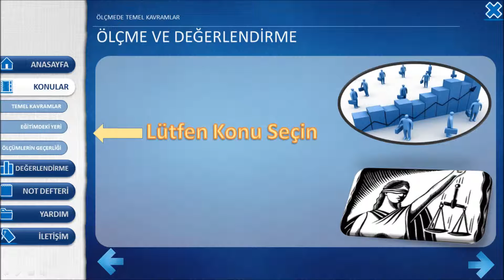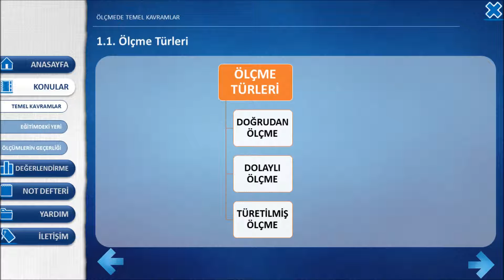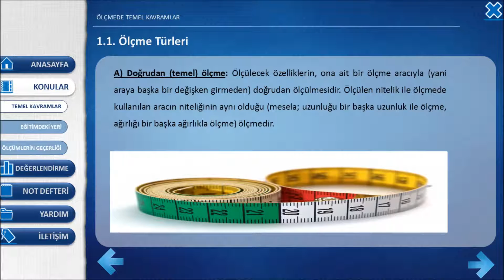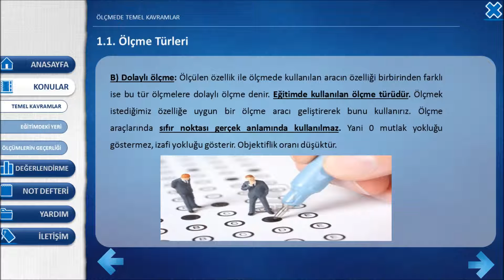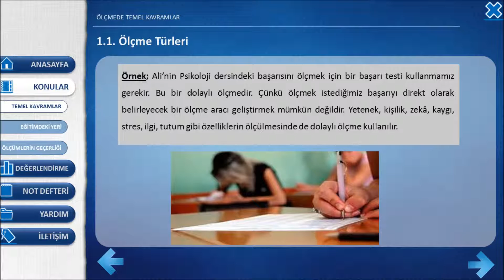Ölçme ve Değerlendirme Temel kavramlar - Ölçme ve Ölçme türleri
Video kampüs